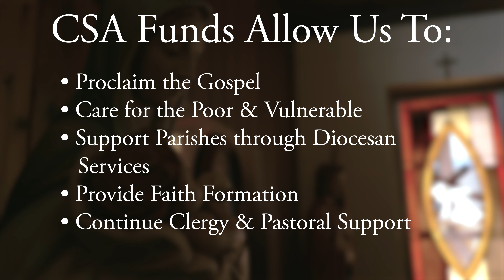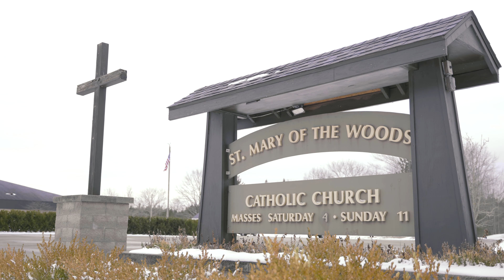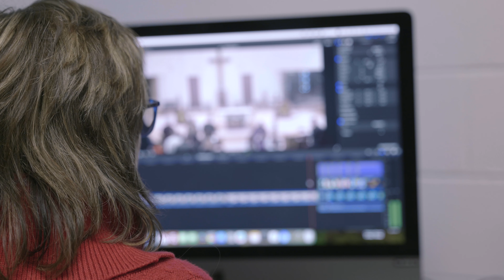Catholic Services Appeal 2024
The Diocese of Gaylord's Catholic Services Appeal theme is 'Come to the Table'. Bishop Jeffrey Walsh shares the impact of your generous gifts. Hear the testimonials from: Anne & Skip Simms, Robert Zaborowski, John Mawby, Fr. Ben Rexroat and Fr. Joe Muszkiewicz.